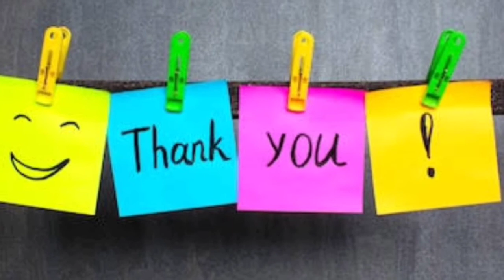Fruti//Mango fruti//summer cooler//మాంగో ఫ్రూటి సమ్మర్ లో మీకోసం రెడీ"HomemakersADDA"